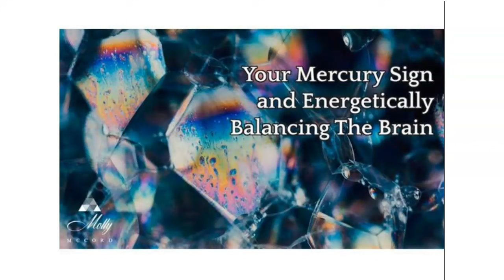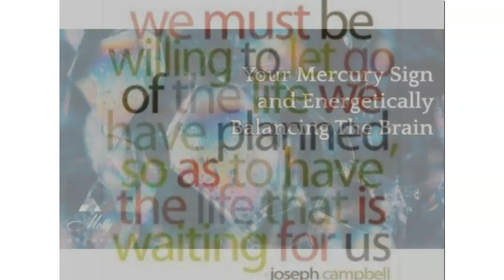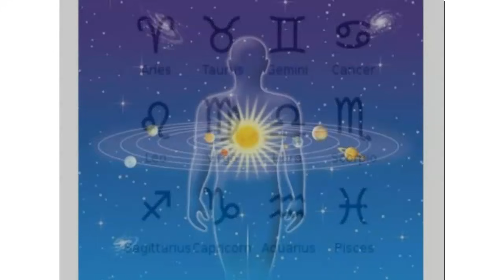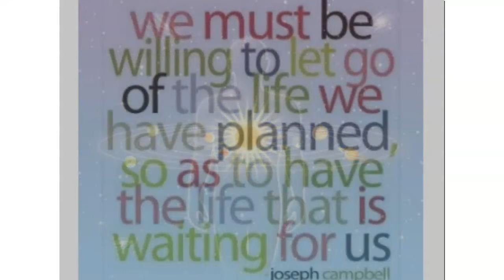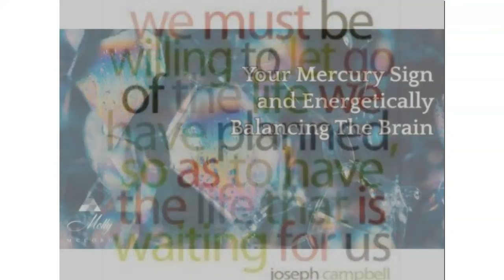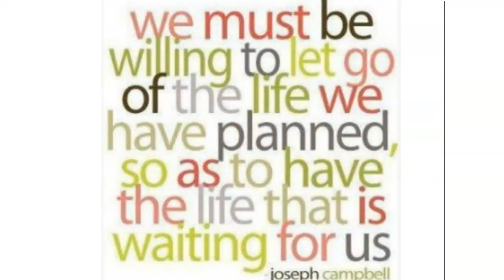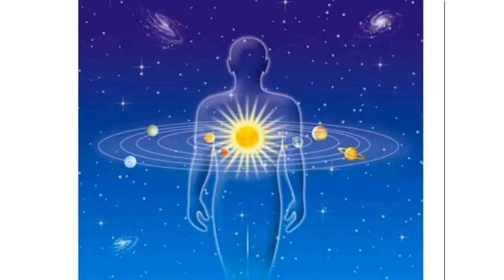Your Mercury Sign and Energetically Balancing The Brain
Mercury is the planet associated with our mental energies, communication style, thought processes, and how we perceive the world around us. When life gets stressful, overwhelming, heavy and difficult, our minds can feel it intensely, and be stuck in a frustrating loop without seeing a new perspective.

We’ll take a look at how Mercury in each astrology sign can access the higher octave of the opposite astrology sign for balance, healing, and a fresh approach to a current problem. Hope this information shifts something for you and allows you to work with a new angle that you didn’t consider before.